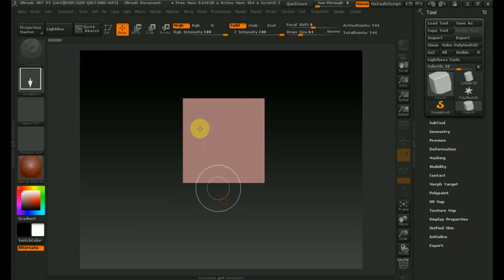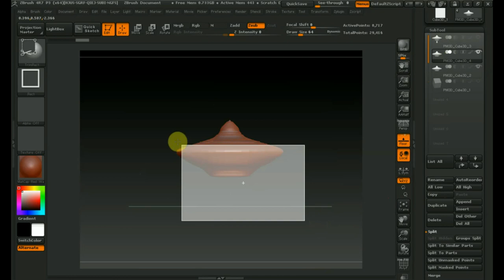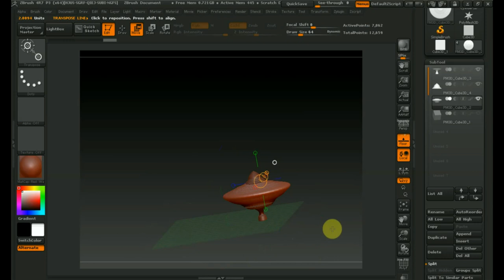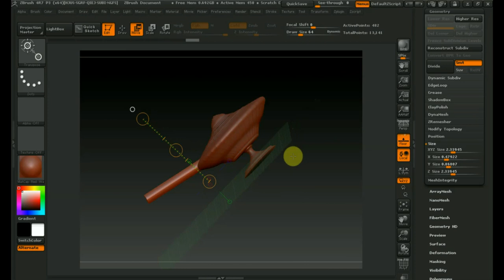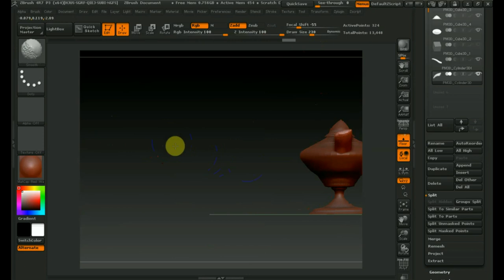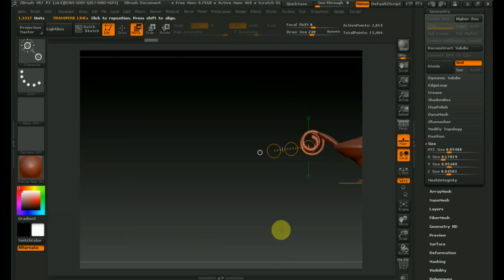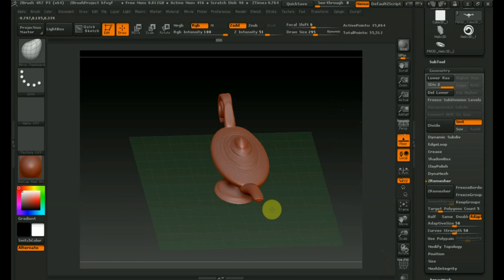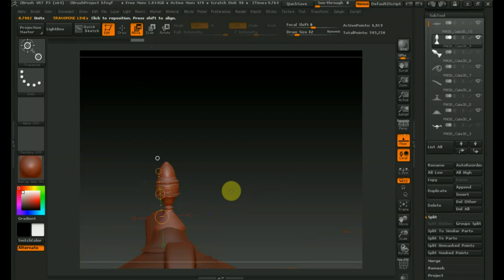Zbrush 4R7 как сделать лампу джина